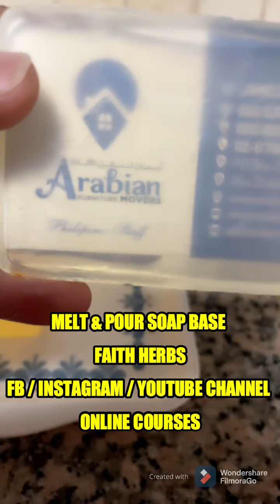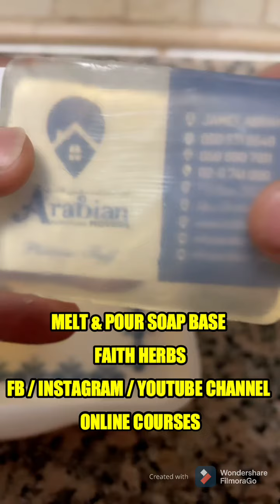MELT & POUR SOAP BASE FAITH HERBS 🌿 ONLINE CLASSES FOR COOKING BAKING AND COSMETICS MAKING 🌿